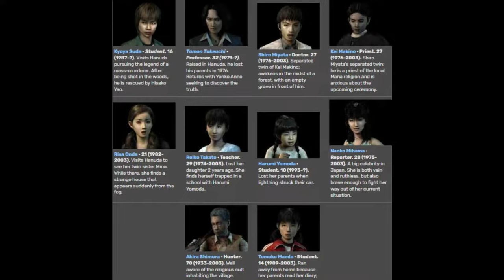El profundo SIMBOLISMO de FORBBIDEN SIREN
Hace tiempo que no había escuchado de esta saga, me la jugué cuando tenía unos 14 años y sinceramente me quedó clavada en la mente, no sólo porque no la entendí, sino porque en el transcurso de los años pude comprender que este juego era más que un simple título con animaciones faciales bastante curiosas. Aunque he mencionado uno solo, en este video vamos a abordar ambos juegos por igual, pues esta saga cuenta con dos partes que no dejan de ser inquietantes y confusas.

Sé que no he logrado agarrar todo lo que incluyen estos dos juegos, pero mi punto era resaltar aquellos aspectos importantes de esta saga.